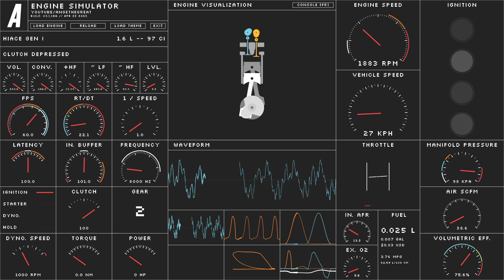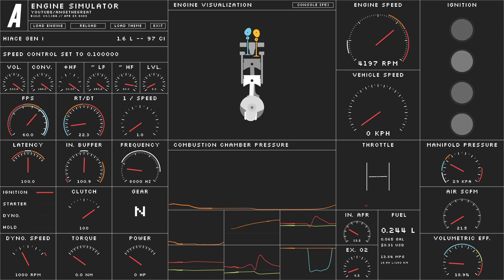Toyota 12R / HiAce H10 Gen 1 Van (1967-77) Engine model for ATG Engine Sim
This is an edited copy of my Toyota 1C engine model. The horsepower output (SAE Test) hopefully matches the data provided on Wikipedia (89 HP @ 5400 RPM, and I copied that model once again to set the redline to 4400 RPM. Compared to 1C, this works best at high revs, since this is a gasoline engine. However, both models have 1 weakness, they don't have 2 valves per cylinder. So this sound is not going to be the complete replica of the actual engine.

➡My experimental MT-32 SoundFont!